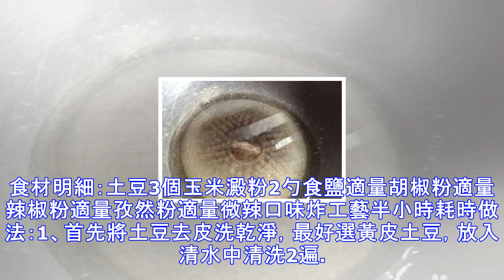別再羨慕超市的薯片好吃了，親手製作美味的薯片，更酥脆可口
愛吃零食的朋友，最少補了的就是薯片了，大人孩子都愛吃的小零食，咬一口，嘎嘣脆，滿口生香，充分挑戰你的視覺、聽覺、味覺，你能抵擋住它的誘惑嗎？還是來一片吧！手裡不拿點吃的，是很難受的，特別是看電視的時候，磨牙零食更少不了，但是總吃零食，會發胖的，並且它都或多或少的含有各種添加劑，防腐劑，吃多了，對身體是百害無一益的，想吃薯片，教你一招，自己在家就能做，保證比買的好吃，關鍵是沒添加劑。食材明細：土豆3個玉米澱粉2勺食鹽適量胡椒粉適量辣椒粉適量孜然粉適量微辣口味炸工藝半小時耗時做法：1、首先將土豆去皮洗乾淨，最好選黃皮土豆，放入清水中清洗2遍。（紅皮的土豆是綿土豆，做出來的薯片口感不夠脆）2、土豆切...